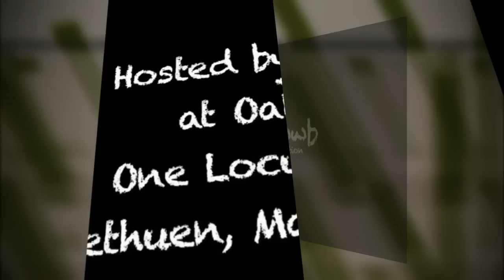Ilike Northeast Seminar at Oakside, Methuen Massachusetts, June 25, 2012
Jessica Heron and Jackie McDonough of Ilike Skin Care host a seminar featuring product, technique and trends. Hosted by Charles Beauty Wellness at Oakside, One Locust Road, Methuen, Massachusetts June 25, 2012.